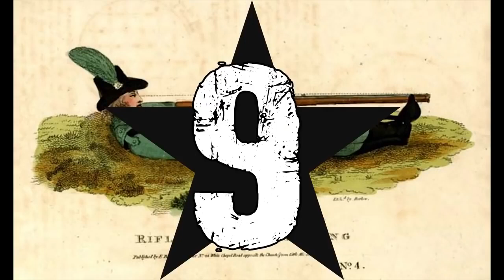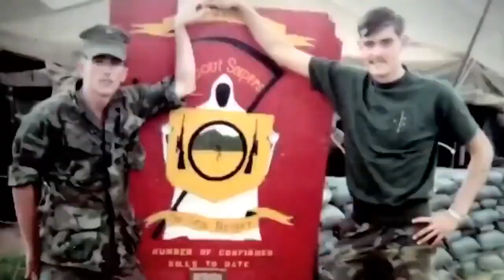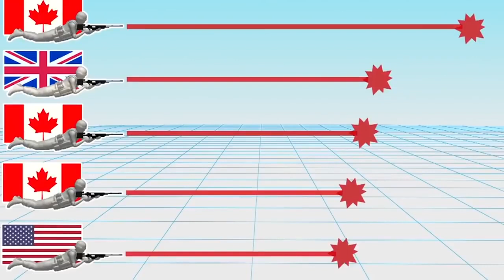10 NAJLEPSZYCH SNAJPERÓW W HISTORII